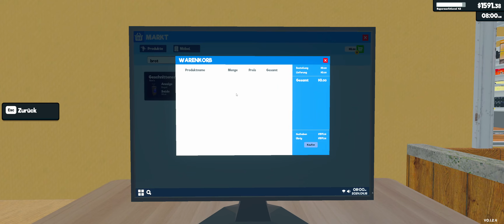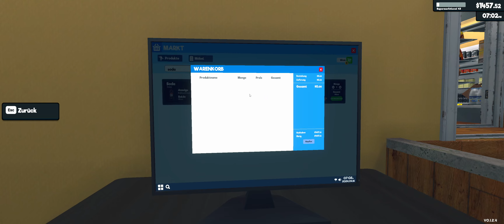Supermarket Simulator [Early Access] #55 - Marktpflege!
Let´s Play Supermarket Simulator [PC] [EarlyAccess]

► KANAL UNTERSTÜTZUNGSMÖGLICHKEITEN ◄

► SOCIAL MEDIA ◄

► MEIN COMPUTER ◄

► SONSTIGE HARDWARE ◄